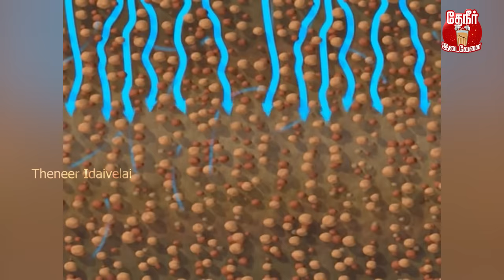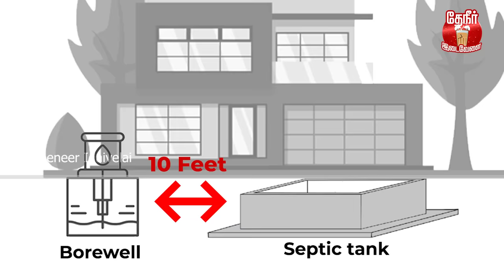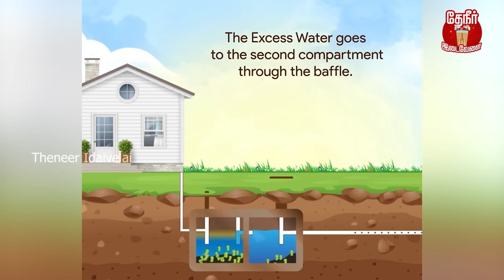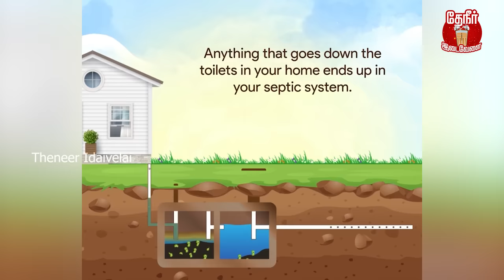Septic Tank கட்டும்போது இந்த தப்ப பண்ணாதீங்க | Bio septic tank | septic tank construction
Check Local Regulations:

Before starting any construction, check with your local health department or relevant authorities to understand the regulations and requirements for septic tank installation in your area.
Site Assessment:

Evaluate the soil composition, groundwater level, and topography of the site. This information will help determine the appropriate type and size of the septic tank.
Design the System:

Engage a qualified professional, such as a civil engineer or a septic system designer, to create a system design based on the site assessment. The design should include the size of the septic tank, the drain field, and the distribution system.
Gather Materials and Equipment:

Purchase the necessary materials and equipment based on the system design. This may include concrete or fiberglass for the septic tank, pipes, fittings, and distribution boxes.
Excavation:

Excavate the area according to the system design. Ensure proper slope and alignment for the pipes leading from the house to the septic tank and from the septic tank to the drain field.
Install Inlet and Outlet Pipes:

Place and connect the inlet and outlet pipes to the septic tank. The inlet pipe brings wastewater from the house, while the outlet pipe carries treated effluent to the drain field.
Install the Septic Tank:

Place the septic tank in the excavated hole, making sure it is level and properly supported. Connect the inlet and outlet pipes to the appropriate openings in the tank.
Backfill and Compact:

Carefully backfill the area around the septic tank, taking care not to damage the tank or pipes. Compact the soil to prevent settling.
Install Distribution System:

Install the distribution system, which may include distribution boxes and pipes leading to the drain field. Ensure that the distribution of effluent is even across the drain field.
Install Drain Field:

Construct the drain field according to the design specifications. This typically involves trenches filled with gravel and perforated pipes to allow effluent to percolate into the soil.
Final Inspection:

Once the system is installed, schedule a final inspection with the local health department or relevant authorities to ensure compliance with regulations.